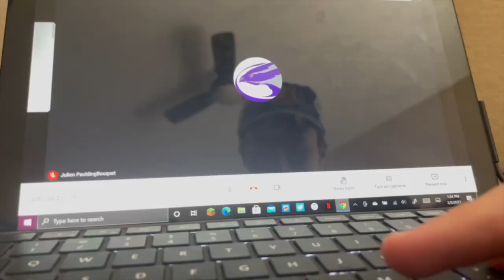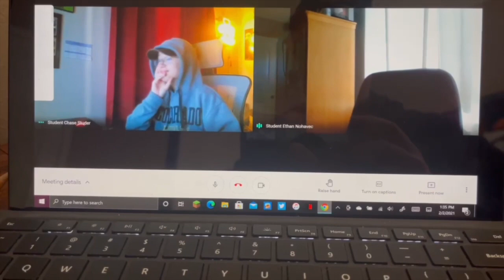NHTV Broadcast 2/8/21